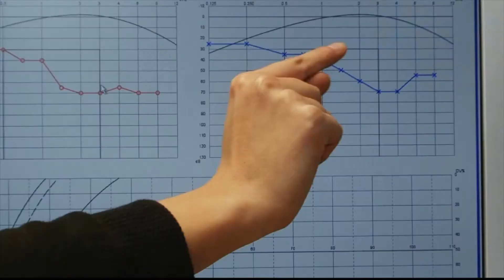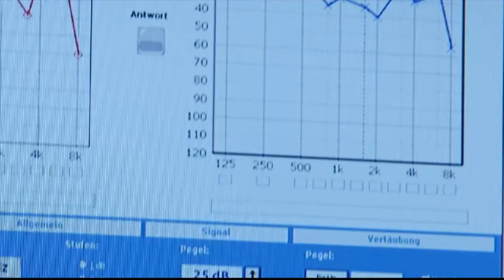Wir sind ganz Ohr... Hörgeräteakkustik in Bünde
- Wer hören will, muss fühlen. Mit modernster Technik prüfen wir Ihr Gehör und lassen Sie die Gefühle erleben: für gutes Hören, ein Leben lang.